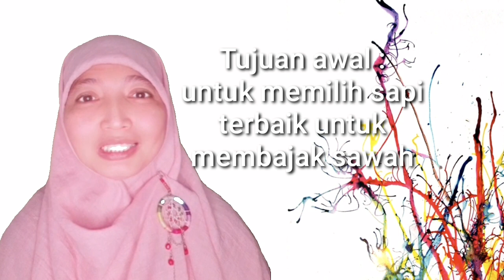IPS-4 Suku Madura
Dengarkan dan chek pamahaman  dengan menjawab pertanyaan di bagian akhir